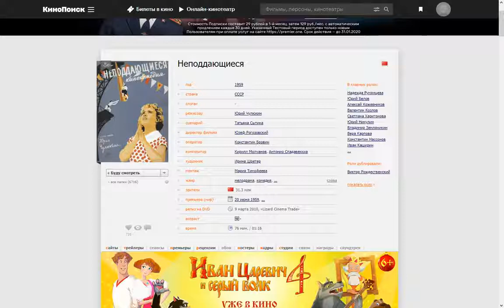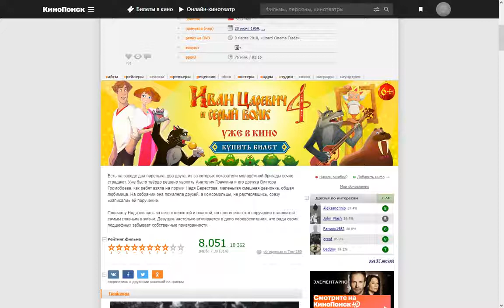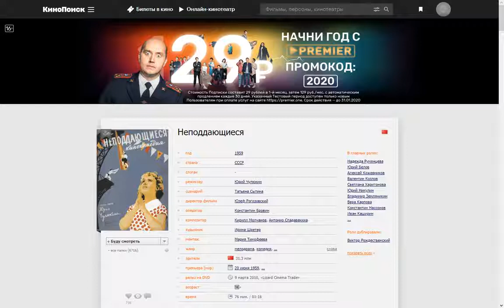Фильм: Неподдающиеся (1959) ~ Обзор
Есть на заводе два паренька, два друга, из-за которых показатели молодёжной бригады вечно страдают. Уже было твёрдо решено уволить Анатолия Грачкина и его дружка Виктора Громобоева, как ребят взяла на поруки Надя Берестова, маленькая смешная девчонка, общая любимица. На собрании она пожалела друзей, а комсомольцы, не растерявшись, сразу «записали» ей поручение.

Поначалу Надя взялась за него с неохотой и опаской, но постепенно это поручение становится самым главным в жизни. Девушка настолько втягивается в дело перевоспитания, что ради своих подшефных забывает собственные привязанности.

Дорогие друзья!!!  (Новые и уже существующие подписчики) обращаем ваше внимания, что на канале отсутствует Монетизация, всем желающим и только по собственному желанию и личной симпатии к автору, вы можете перечислять любую сумму на развития канала и более качественный контент [Средства идут исключительно на развития канала]
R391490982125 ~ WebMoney